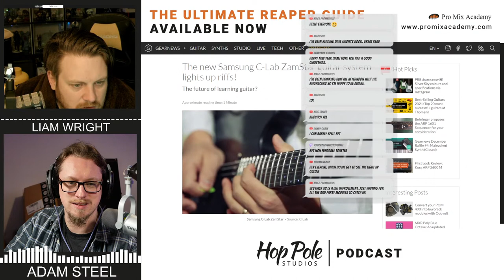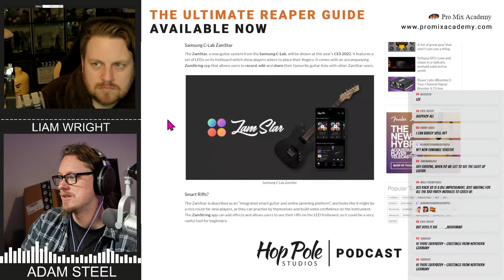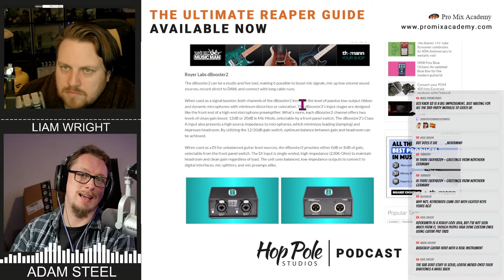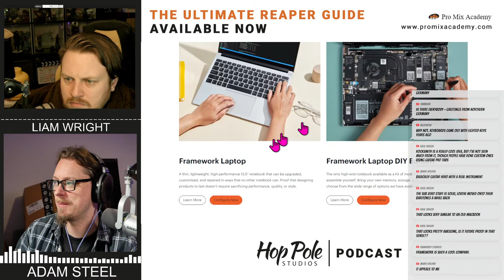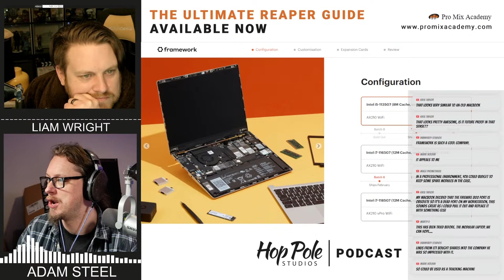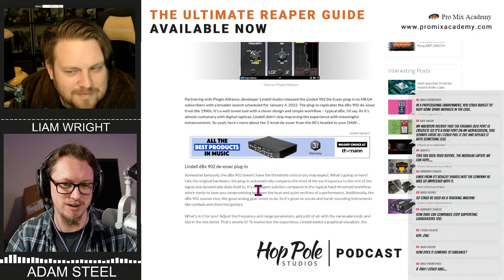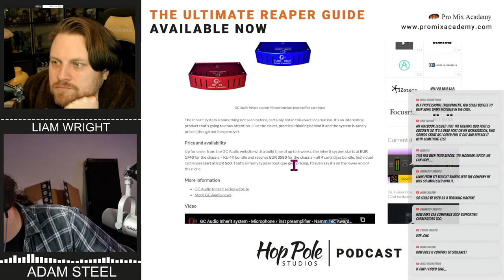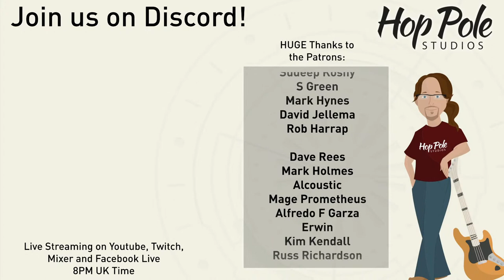New year, new light up guitar? - Hop Pole Podcast #123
Hire us to mix your EP or Album!

Tonight we're looking at all the new tech that's already been announced for 2022, from CES and more!

 GEAR WE USE A LOT
Audient Small Audio Interface